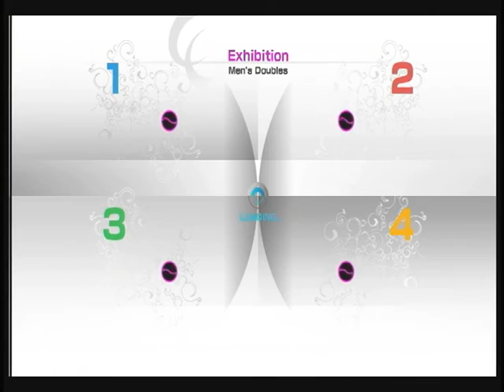パワスマ４ ダブルス１３６２